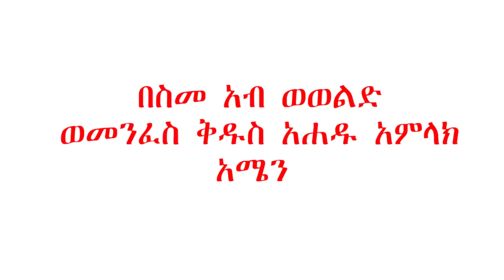🔴👇5ቱ ወይንም አብዛኛዎቹ ተፈፅመዋል!!! የፍጻሜው ዘመን መንገድ ጠራጊዎች ከመሆን ፈጣሪ ይጠብቀን ።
በቅዱስ ወንጌል የመምጣትህና የዓለሙ ፍፃሜ ምልክቱ ምንድን ነው? ብለው የጠየቁት የእጁን ተአምራት ተመልክተው፣ የቃሉን ትምህርት ሰምተው፣ ሁሉን ትተው ጌታችን መድኃኒታችን ኢየሱስ ክርስቶስ ከዋለበት የዋሉ፣ ካደረበት ያደሩ፣ ትምህርት ተአምራት ያልተከፈለባቸው፣ ቅዱሳን አባቶቻችን ሐዋርያት ናቸው፡፡ እነርሱም የተናገራቸውን ሰምተው ለብቻቸው ሲሆኑ በሚያድሩበት በደብረዘይት ተራራ ላይ ጌታ ሆይ ንገረን ይህ መቼ ይሆናል የመምጣትህና የዓለሙ ፍፃሜ ምልክቱ ምንድን ነው? ብለው ጠየቁት።
ሰላም ይኑረን ተስፋን አንጣ ውድ የግዜ ቲዩብ መርሀግብር ተከታታዮች እንደምን ሰነበታችሁ የእግዚአብሔር ሰላም ከሁላችን ጋር ይሁን በዛሬው መርሀግብራችን ታዲያ ለአለም ፍፃሜ መቅረብ ምልክት ተደርገው ከተገለፁት መሀከል በመፈፀም ላይ ያሉትን ምልክቶችና እኛስ አሁን ላይ ምን ማድረግ አለብን ወይም ከኛ በዚህ ግዜ ምን ይጠበቃል የሚለውን አብረን እንመለከታለን...ሰናይ ቆይታ ሰብስክራይብ በማድረግ ቤተሰብ ይሁኑ ግዜ ቲዩብ!!!